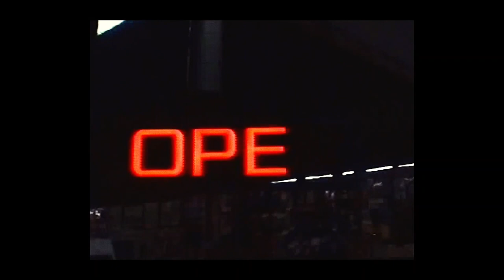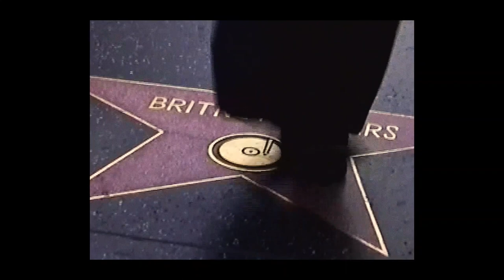The Rhythm of Los Angeles | A snapshot of Los Angeles set to the rhythm of intimate moments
Co-directors Jen Ashton and Keith Vaz paint the mood of three distinct global locations, celebrating the return of everyday moments.

​The global mindset is one of contrasts, embracing the world’s deep distinctions in parallel with connections forged across borders. And, with every corner of the globe underscored by its own unique and undefinable rhythmic energy, it’s the quiet moments that play out in any location that communicate its message loudest. The shared project of London-based multi-disciplinary creatives Jen Ashton and Keith Vaz, The Rhythm Of is a collaborative platform emphasising the significance of these everyday movements, documenting subtle shifts in mood worldwide through the joys found in collectivity...read more